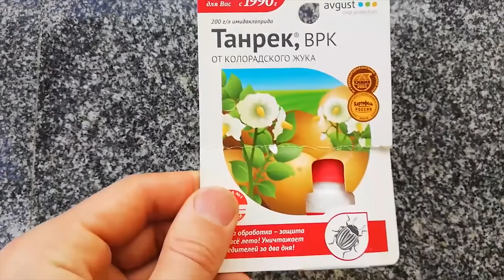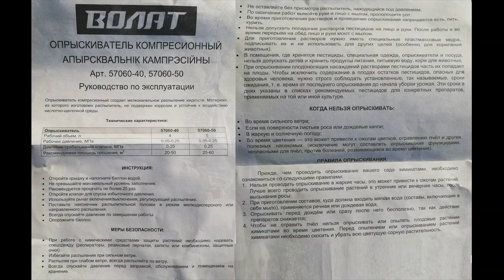Опрыскиватель компрессионный 4 л ВОЛАТ Видеоотзыв (обзор) Михаила